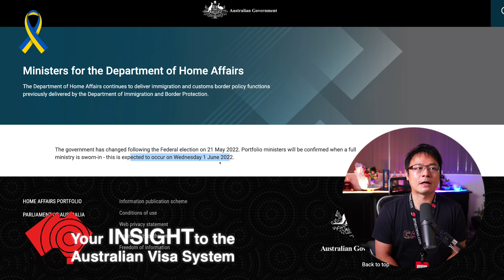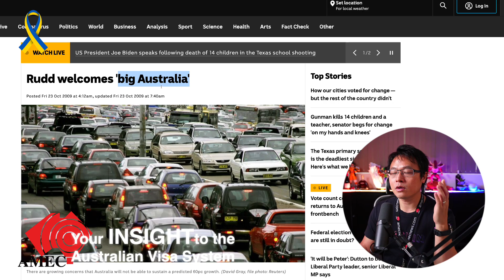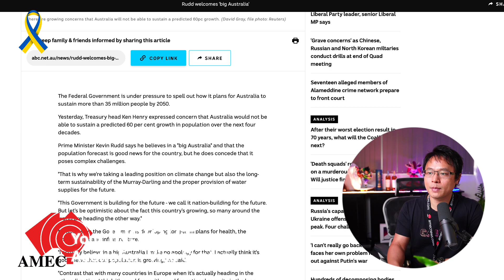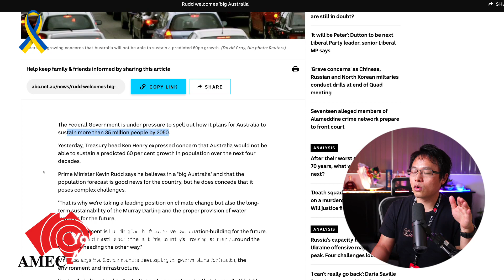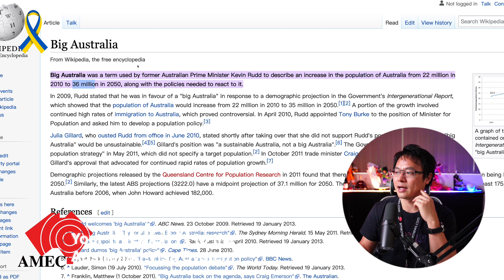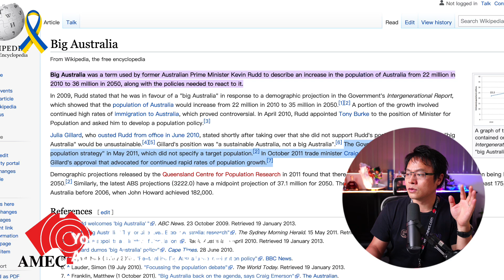Visa PREDICTION for the New Labor Government of Australia in 2022!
In this video, we will examine what the PAST Labor Government's immigration policy, and further predict a new Labor Government will do for the upcoming Visa Policies.